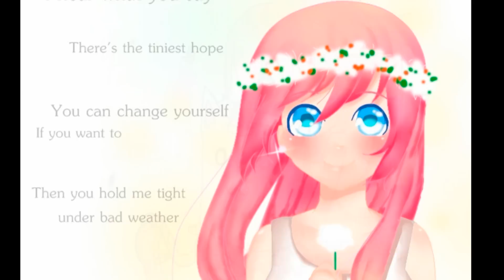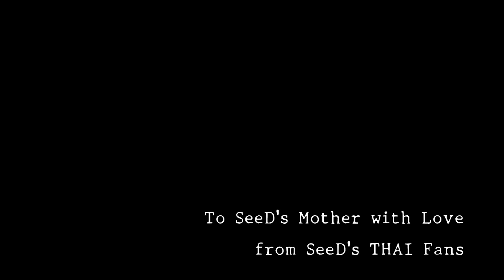【パンヤ】Pangya ,SeeD (SeeDark) in memoriam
To SeeD's Mother with Love
from SeeD's THAI Fans